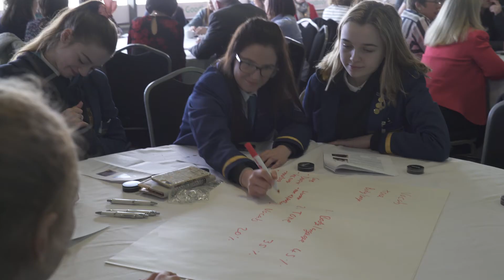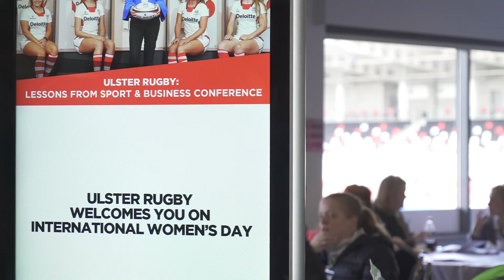Lessons from Sport & Business Conference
As part of the Women's Rugby World Cup Legacy project, funded by Sport NI and the Department for Communities within the 'Active, Fit & Sporty' programme, Ulster Rugby hosted a 'Lessons from Sport & Business Conference' at Kingspan Stadium.

Held on International Women's Day, the conference was a celebration of females leading the way in their field, and focusing on how business and sport go hand in hand with a range of transferable skills and qualities that can be taken straight from the boardroom onto the playing field.